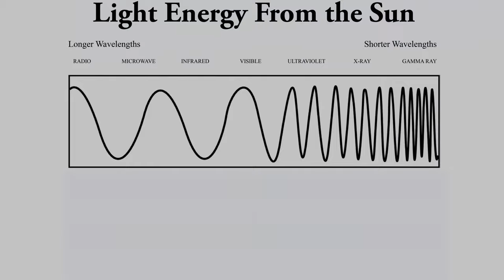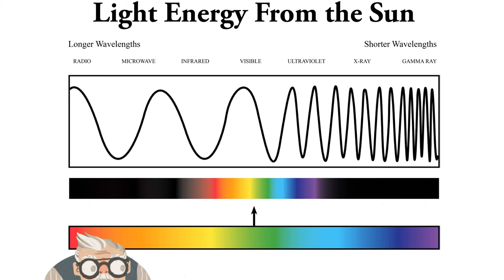Unit 5 Lesson 7 What is Color?